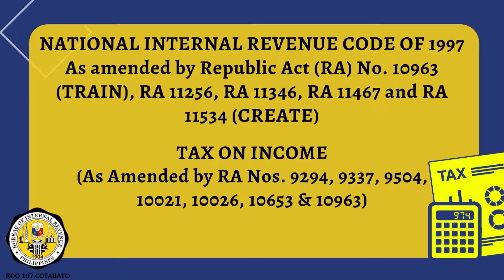TAX CODE SECTION 39B1